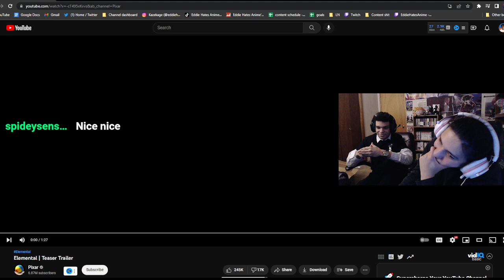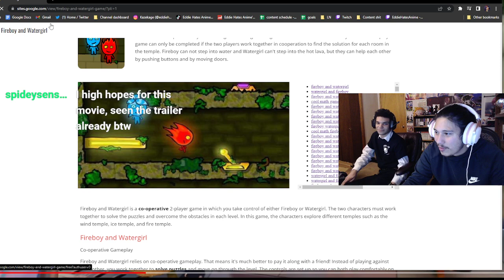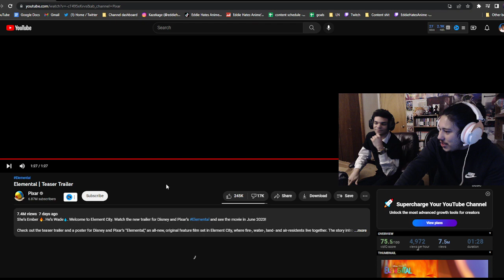Elemental | Teaser Trailer REACTION